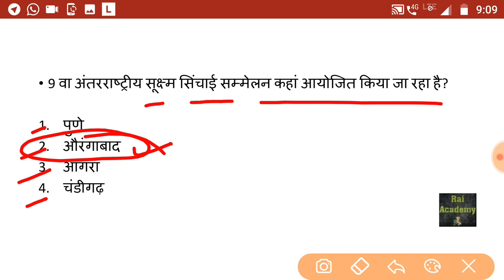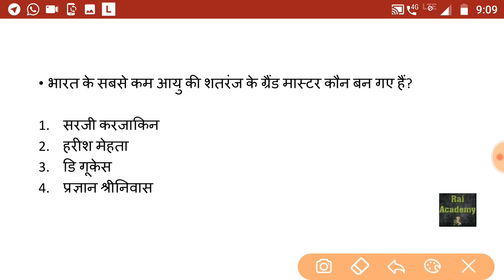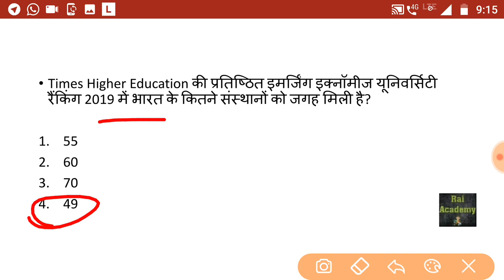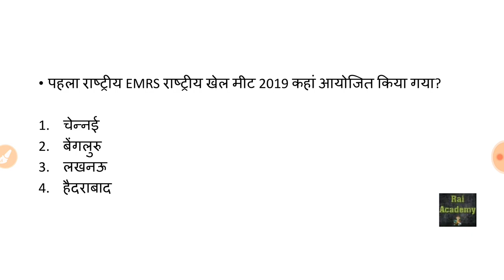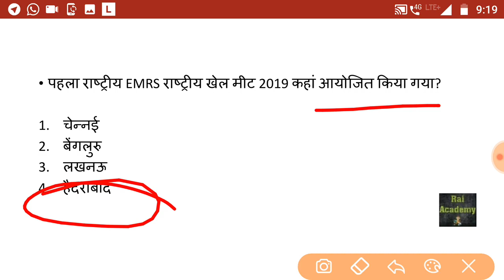17 JANUARY 2019 // Current Affairs Booster in Hindi